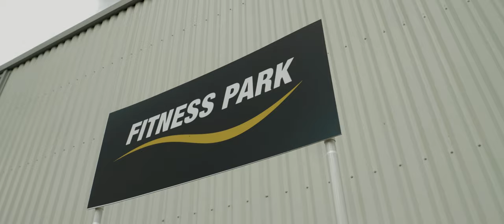Bootcamp FITNESS PARK / DECATHLON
Vidéo du Bootcamp Fitness park / Decathlon
Réalisé Par XS pour BLACKLAB FILMS.